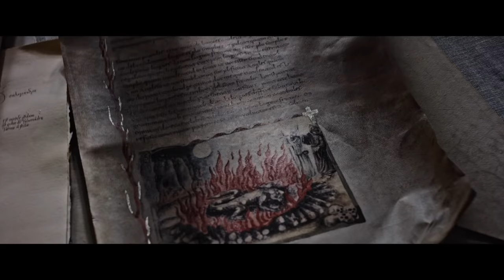Salt and Fire Trailer #1 (2017) | Movieclips Trailers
Salt and Fire Trailer #1 (2017): Check out the new trailer starring Michael Shannon, Gael García Bernal, Anita Briem! Be the first to check out trailers and movie teasers/clips dropping soon @MovieclipsTrailers.

SALT AND FIRE is about a mysterious hostage-taking where the leader of a small scientific delegation is deliberately stranded with two blind boys in an area of gigantic salt flats. Shot in Bolivia, the film stars Michael Shannon, Veronica Ferres and Gael García Bernal and was written and directed by Werner Herzog.